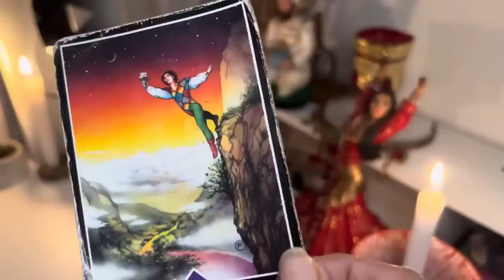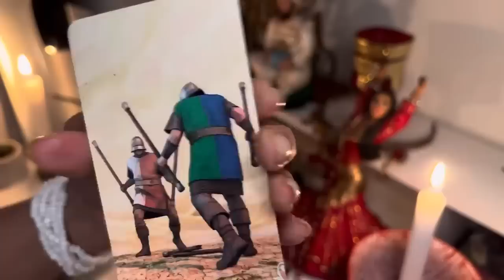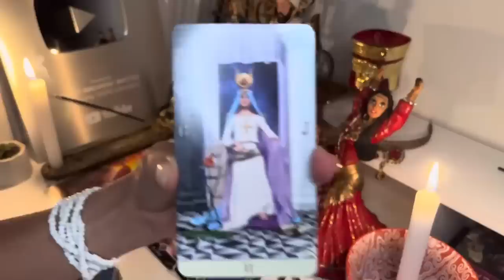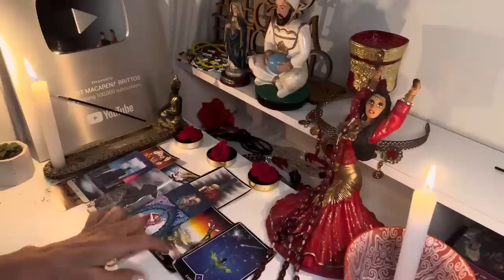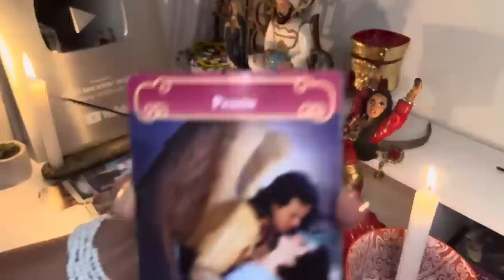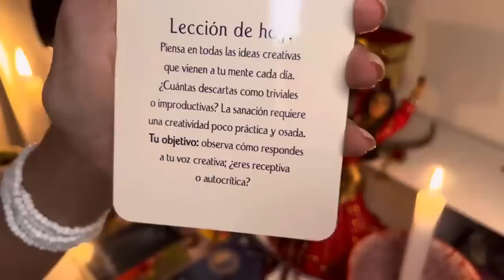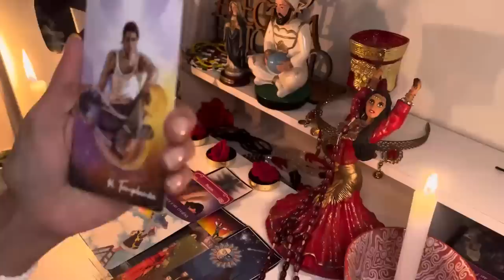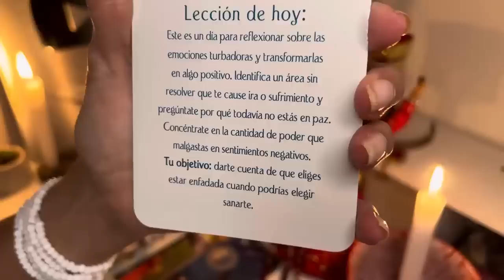𝑪𝑨𝑷𝑹𝑰𝑪𝑶𝑹𝑵𝑰𝑶♑️UNA REVELACIÓN QUE TE ABRIRÁ LOS OJOS ! 🌟 NECESITAS SABER ESTO 🎀 𝐇𝐎𝐑𝐎𝐒𝐂𝐎𝐏𝐎 𝑪𝑨𝑷𝑹𝑰𝑪𝑶𝑹𝑵𝑰𝑶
8:34
REPRODUCIENDO
Jugué "Si te ríes pierdes" en la vida real

Angie Velasco
276 k vistas

49:58
REPRODUCIENDO
Me metí en un HORMIGUERO

SpreenDMC
642 k vistas

Soy la Voz de Spiderman en la Nueva Película 🕷️
3.1 M de vistas

Adivina la YouTuber o Choque Eléctrico ⚡️ con @AmaraQueLinda
2.4 M de vistas

Me ENCANTA hacer TRUCOS de MAGIA a mis AMIGOS
2.3 M de vistas

Salió al revés :v @novaxs | • Liza Baez •
1.7 M de vistas

¿CUÁNTAS CINTAS se NECESITAN para HACER UN COLUMPIO? 😱🤔
1.4 M de vistas

La abuela traidora😆
756 k vistas

4:59
REPRODUCIENDO
¡URUGUAY CAMPEÓN DEL MUNDO SUB20! Venció a ITALIA sobre el final | Uruguay 1-0 Italia | Resumen

DSports
846 k vistas
Venció 1 a 0 a Italia con gol de Luciano Rodríguez en una de las últimas jugadas. Para más información,...

4:04
REPRODUCIENDO
ASI REACCIONA PRENSA EUROPEA e ITALIANA A CAMPEONATO MUNDIAL de URUGUAY vs ITALIA MUNDIAL SUB 20

DEMENTES DEPORTIVAS
119 k vistas
ASI REACCIONA PRENSA EUROPEA e ITALIANA A CAMPEONATO MUNDIAL de URUGUAY vs ITALIA MUNDIAL SUB 20 ¡¡URUGUAY ES CAMPEÓN DEL MUNDO U20!! La Celeste Juvenil lo consiguió. Campeones del mundo...

19:15
REPRODUCIENDO
ARREGLATE CON NOSOTRAS *por el cumple de mi hermana*

Kuki
120 k vistas
hace 1 día

2:37
REPRODUCIENDO
Uruguay campeón del Mundial Sub-20

Televisión Pública Noticias
90 k vistas
El seleccionado uruguayo Sub-20 logró por primera vez en su historia el título mundial de la categoría con el triunfo ajustado y merecido ante Italia, por 1 a 0, en el Diego Maradona de...

4:05
REPRODUCIENDO
BTS (방탄소년단) 'Take Two' Live Clip

BANGTANTV
4.9 M de vistas

19:47
REPRODUCIENDO
24 HS CONSINTIÉNDOME A MI MISMA

bri dominguez
252 k vistas

4:42
REPRODUCIENDO
Melanie Martinez - VOID (Official Music Video)

melanie martinez
1.6 M de vistas
'PORTALS' AVAILABLE Now Credits Directed by Melanie Martinez Executive Producer:...

14:47
REPRODUCIENDO
Yate de $1 vs Yate de $1,000,000,000

MrBeast
78 M de vistas
Compra Feastables en cualquier lugar de EE.UU. para conseguir un video secreto de MrBeast feastables.com Feastables - Feast Like A Beast MrBeast cambia las reglas...

17:32
REPRODUCIENDO

IMITANDO FOTOS de KENDALL JENNER 🔥 Lulu VS. Kendall 😱

Lulu99
290 k vistas
Hello Lulutubers!!! Bienvenidos a un nuevo Lulu video jajaja IMITÉ FOTOS DE LA PATRONA KENDALL JENNER!! ❤️...

19:34
REPRODUCIENDO
Como Hacer Un Simulador De Conduccion | Funciona Con Cualquier Juego (Consola y PC)

vicesat
505 k vistas
Si quieres disfrutar de verdad de los juegos de coches, tienes que hacerlo con un volante y pedales. Pero como son caros te enseño como hacer el simulador mas barato al nivel de los simuladores...